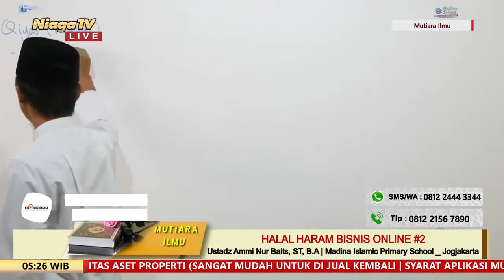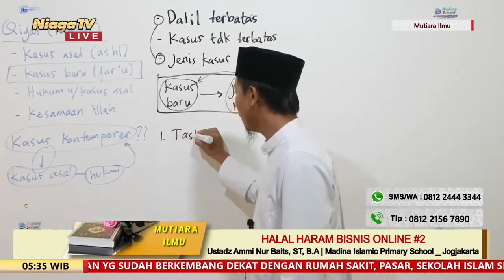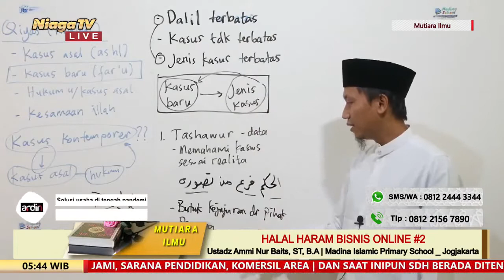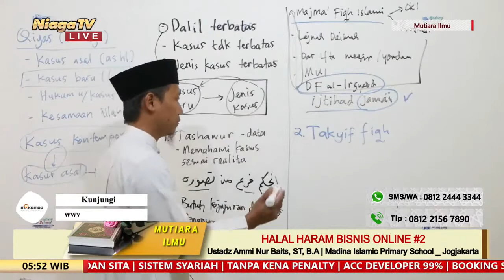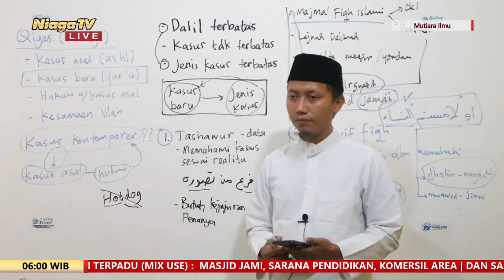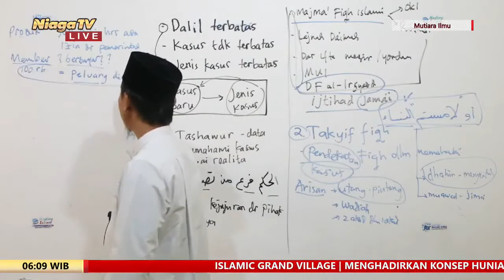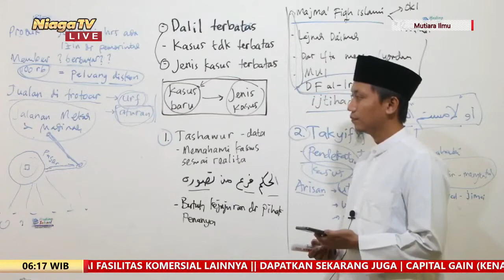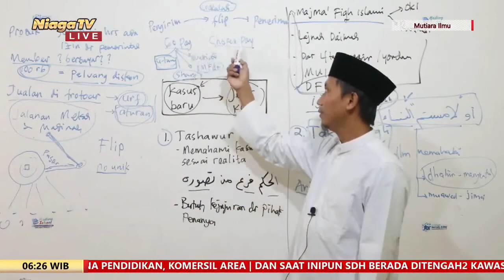Halal haram Bisnis Online #2 | Ustadz Ammi Nur Baits, ST, B A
[Mutiara ilmu]

Halal haram Bisnis Online #2